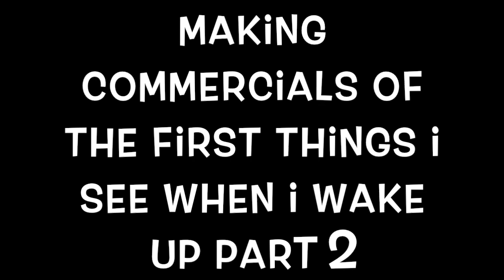Making Commercial of the First Things I See When I Wake Up Part 2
Making Commercial of the First Things I See When I Wake Up Part 2, suggestions welcome! What do you see first?